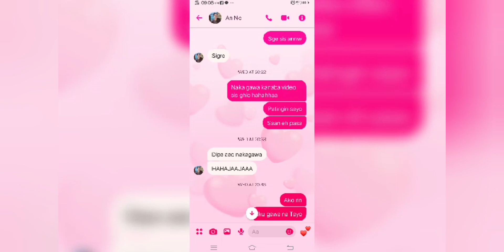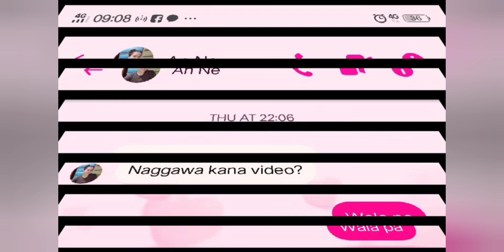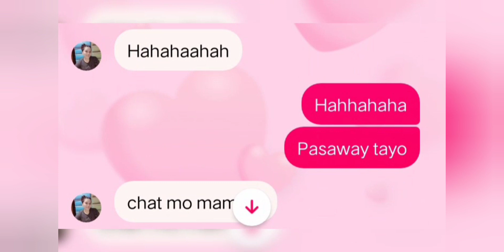Birthday greetings for a special friends of mine.| MARS MARIA VLOG